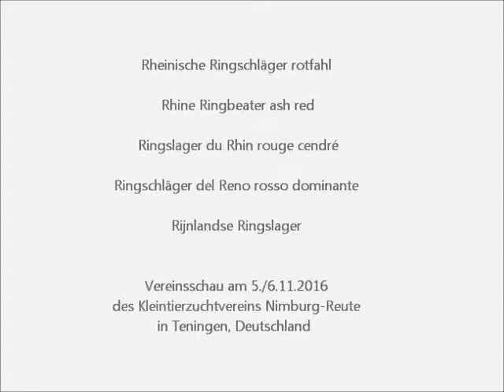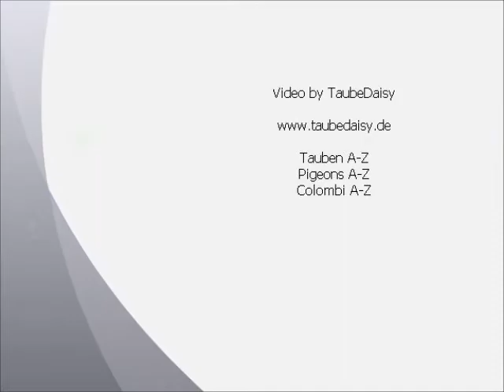Rheinische Ringschläger rotfahl, Vereinsschau Nimburg-Reute 2016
Rheinische Ringschläger rotfahl, Rhine Ringbeater ash red, Ringslager du Rhin rouge cendré, Ringschläger del Reno rosso dominante, Rijnlandse ringslager.
Vereinsschau des Kleintierzuchtvereins Nimburg-Reute am 5./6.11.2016 mit Kaninchen, Hühner, Zwerghühner, Tauben und Ziergeflügel
Exposition Avicole Kleintierzuchtvereins avec Lapins, Poules, Pigeons, Teningen, Allemagne. Small Animal Show in the South of Germany.